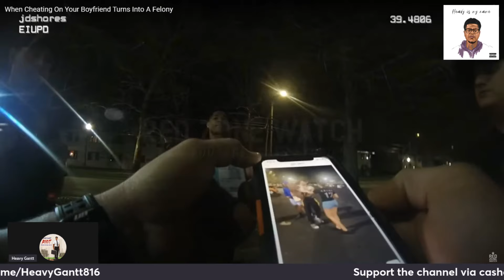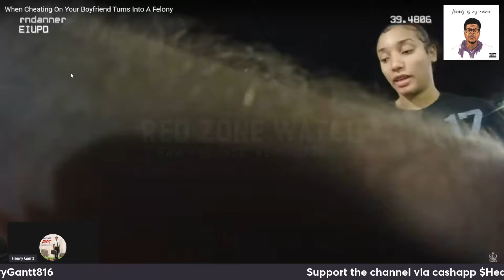When Cheating On Your Boyfriend Leads To A FELONY!!